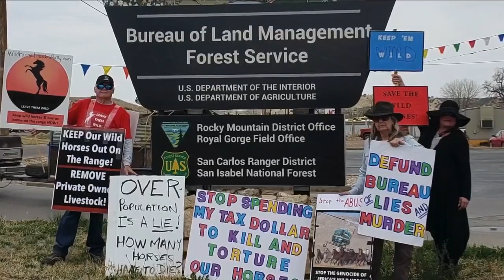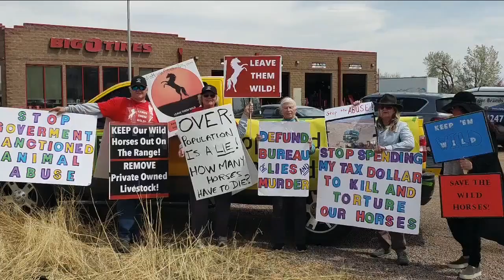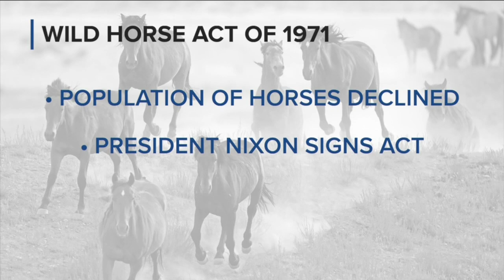85 horses dead at Cañon City wild horse facility due to disease outbreak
An additional 18 horses have died at the Cañon City Bureau of Land Management’s Wild Horse and Burro Facility from a highly contagious and sometimes fatal disease, the government agency confirmed Wednesday afternoon. In total, 85 horses have died at the facility since the outbreak began on April 23.